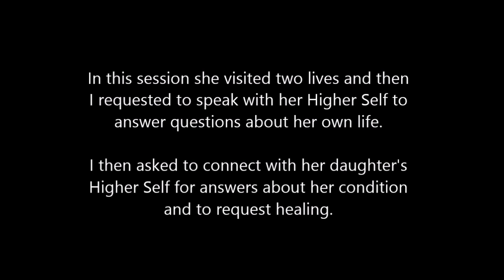026 Alba Weinman - Connecting with Daughter's Higher Self with Brain Damage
The purpose of this surrogate hypnosis session was to connect with this client’s young daughter’s Higher Self and request healing from brain damage. During this session the client visited two past lives and then connect with her Highter/Divine Self who answered questions about her own life. This video is about the conversation Alba Weinman had with the client’s Higher Self.  We find out why the daughter chose her condition and what the parents need to learn from it. In attendance was the client’s 11-year old son, a wise old soul, who is also on earth to teach his parents.

Alba Weinman is a hypnotherapist in Miami, Florida and has studied QHHT with Dolores Cannon and Introspective Hypnosis with Aurelio Mejia from Medellin, Colombia.

Alba Weinman is a Transpersonal Hypnotherapist in Miami, FL.  To book a past life regression, visit albaweinman.com.